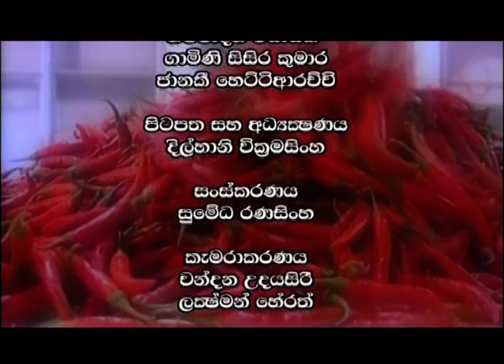මිරිස් වගාවේ බිම් සැකසිම ගැන | Krushi Tv